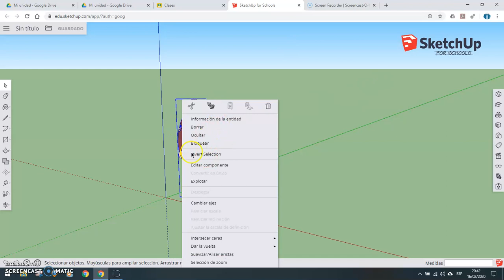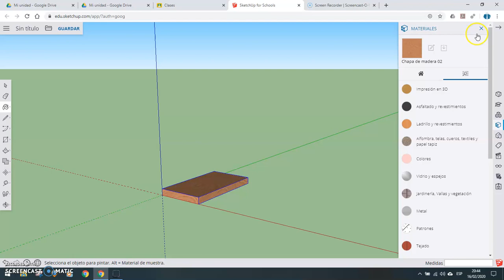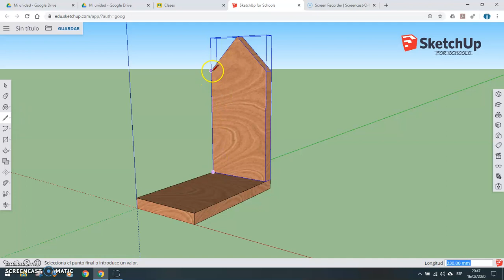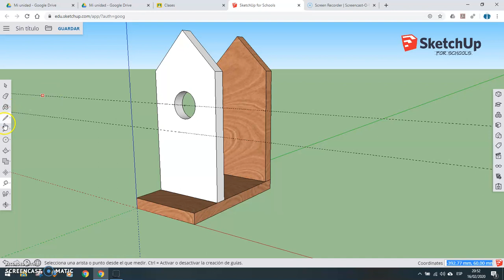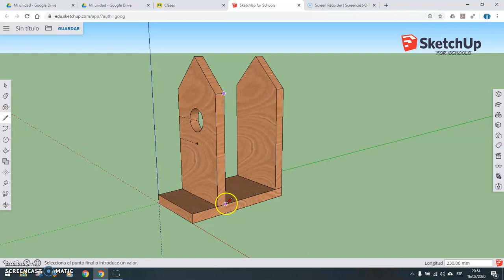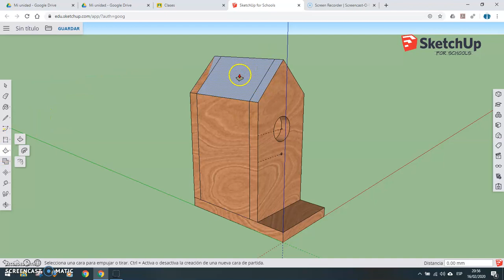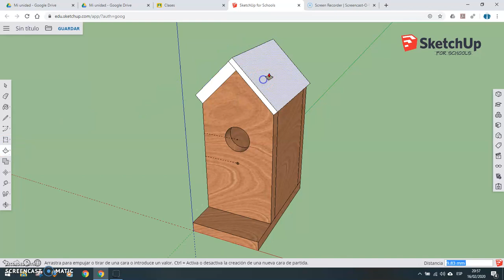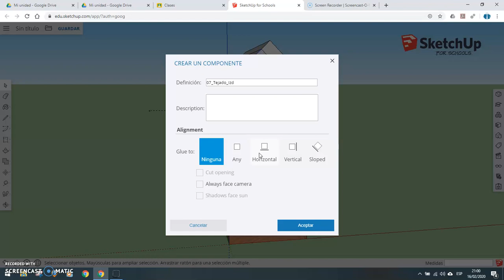Práctica 05 SketchUp: Casa de pajaros I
En esta práctica replicaremos un proyecto que realizamos en el taller con herramientas tradicionales pero ahora con un software de diseño.